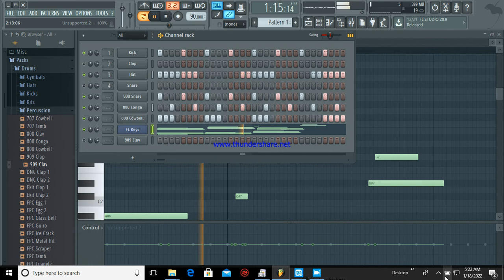biti kali tazama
created by chaz